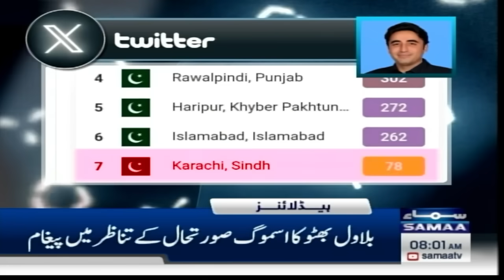Samaa News Headlines 8 AM | Smog In Punjab | Worst Situation | 13 Nov 2024 | SAMAA TV